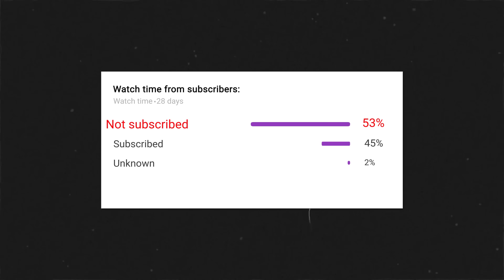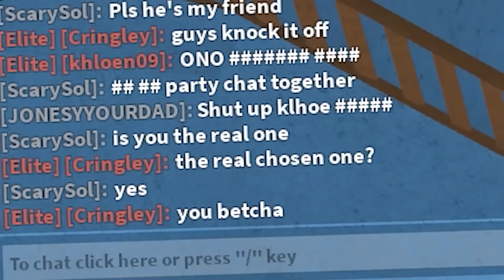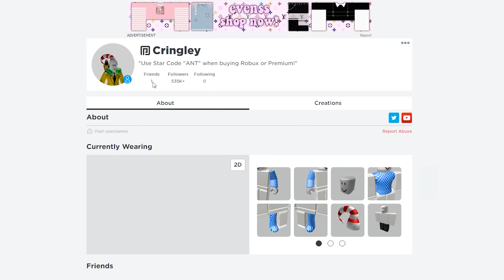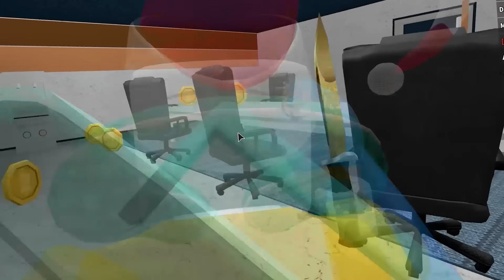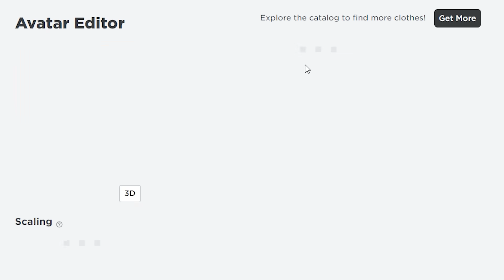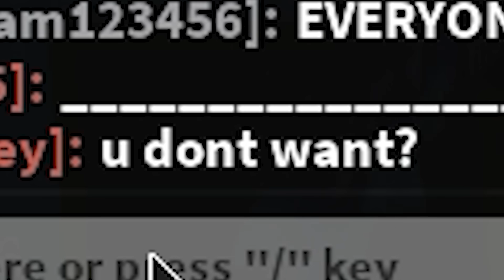Murder Mystery 2 Owner (Nikilis) Joined My Game...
Murder Mystery 2 Owner Joined My Game...
Use Star CODE: "ANT" When Buying Robux LIKE 4 mm2